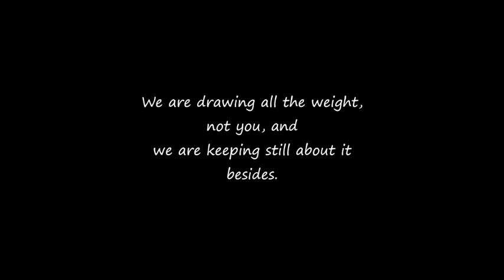THE OXEN AND THE WHEELS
Listen and Read Intermediate Level English Story  "THE OXEN AND THE WHEELS"